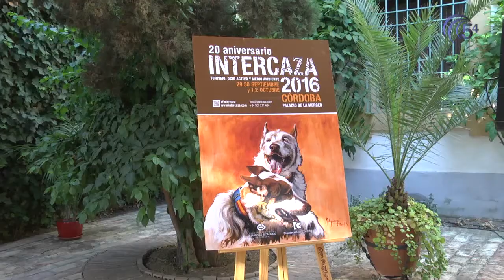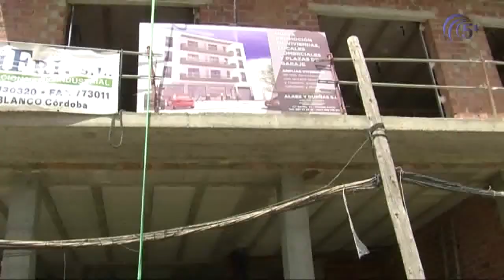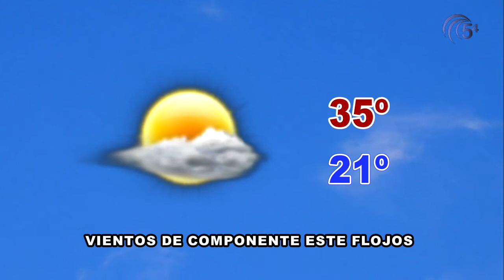TELEDIARIO 14 JULIO 2016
Hoy, en titulares:
-Hace falta con urgencia sangre del tipo 0
-El Pleno de la Diputación aprueba 4,3 millones de € dentro del Plan de Inversiones Municipales Financieramente Sostenibles
-La Junta ayuda a las empresas a poner en marcha proyectos en prevención de riesgos laborales
-Este sábado se celebra la carrera Pozoblanco corre de noche